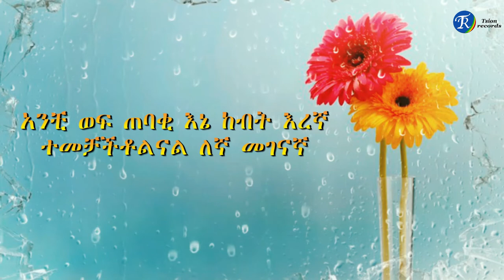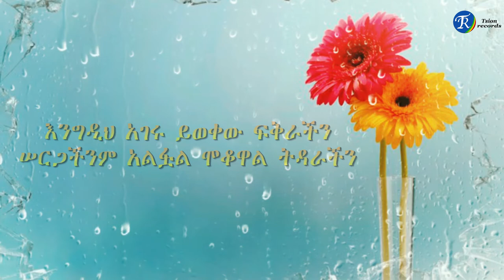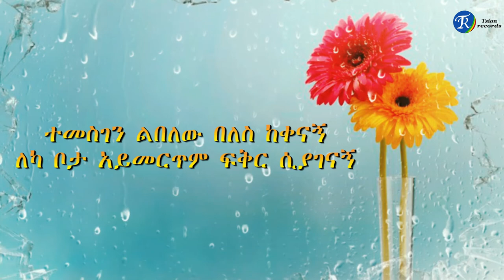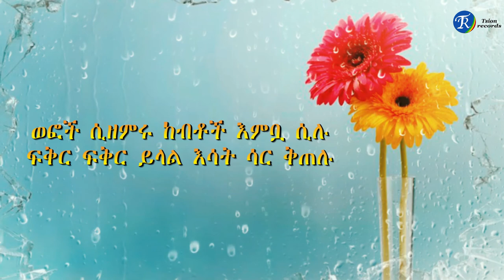እንየው የሻንበል - አኩኩሉ (Eneyew yeshambel - Akukulu) New Ethiopian Music(Official Video)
Ethiopian traditional music
By Eneyew yeshambel ''AKUKULU"
New Ethiopian Traditional Music
From' 'Hallo Lacomolza'' VCD collection Album 2011
Sound recording - Monart studio
Producer - SOLOMON GESSESE    Tsion Records
Published - 2011
Tsion Records - ጽዮን ሪከርድስ - Traditional Ethiopian Music - የኢትዮጵያ የባህል ዘፈን
Ethiopianmusic Tsionrecords Newethiopianmusic Newethiopianamharicmusicvideo2022 Ethiopianmusicvideo2022 Ethiopiancomedy Ethiopianmovie Ethiopiandrama Ethiopiannews Ethiopianhistory Newethiopiantraditionalmusicvideo New_Music_Video Newethiopianculturalmusicvideo2022 Amharicculturalmusicvideo2022 Amharicmusicvideo2022 # Bestmusicvideo2022 Tsionrecords.is the ultimate next gen.